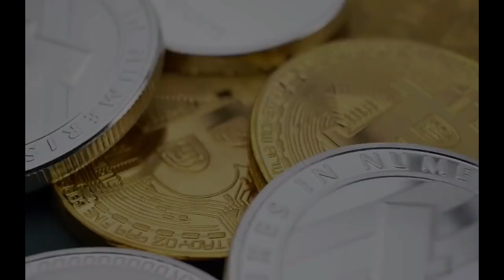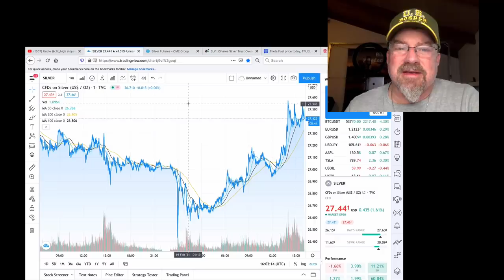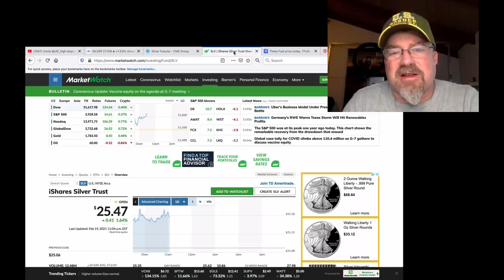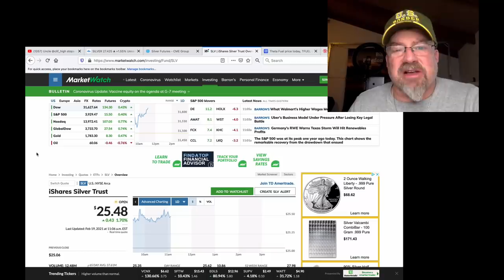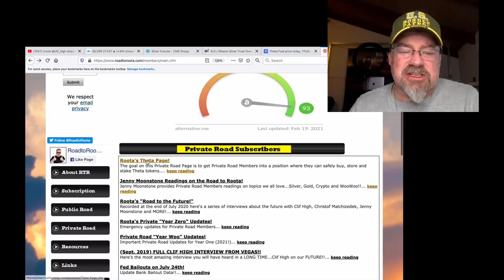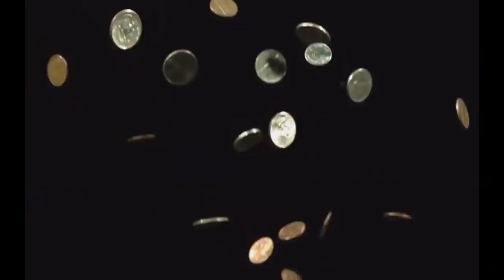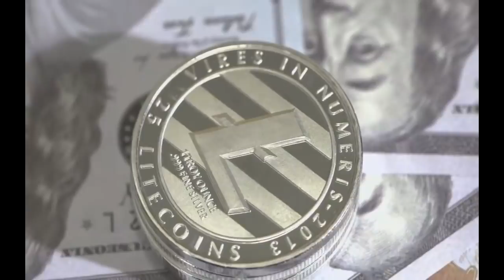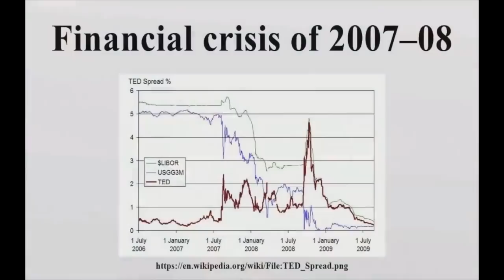ALERT! Silver Knights, Cryptos Flights & I GOT A 60% "THETA RAISE" TODAY!! (Bix Weir)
WOW! It's all happening. 170 years of Silver Price Suppression is ending and the Bad Guys have no way to STOP IT! Also...I got a HUGE 60% RAISE in the Value Earned by staking my THETA!!